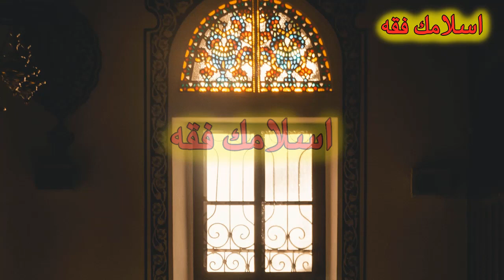Asa Wazifa Jo Apki Qismat Ko Badal Dy By Islamic Fiqah